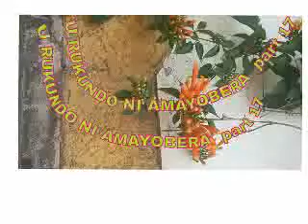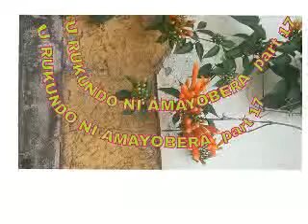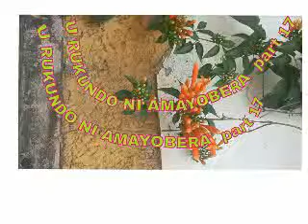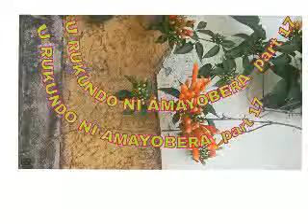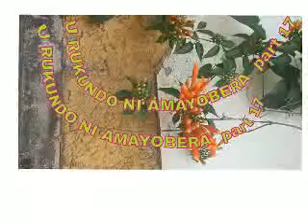Urukundo ni amayobera 17